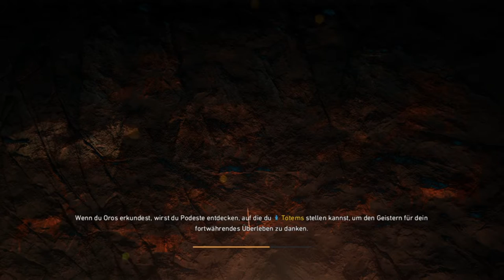Let's Play Far Cry Primal #08 Die Steinfrau